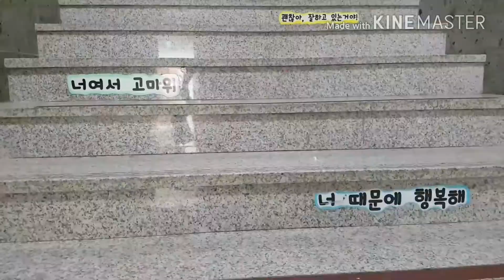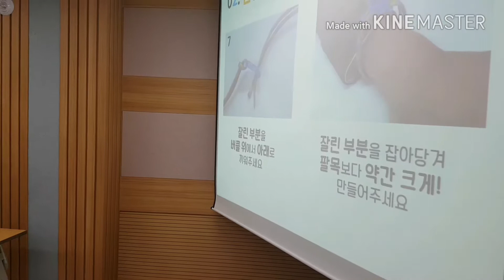170714-15 유안초 영재학급 여름캠프 영상